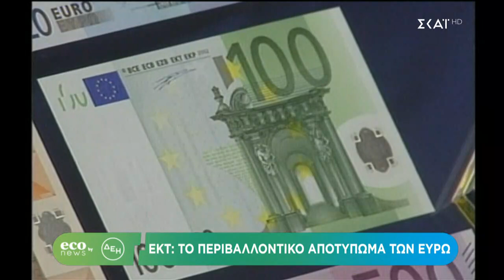ECO NEWS BY ΔΕΗ | 21/12/2023